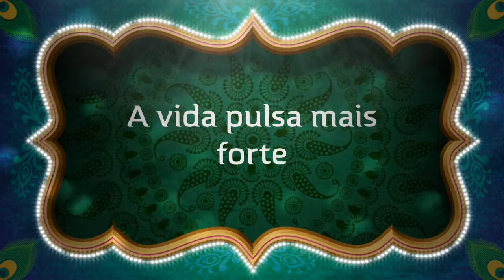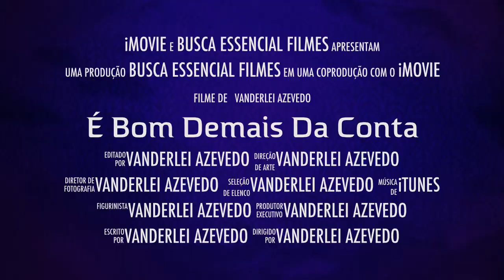É Bom Demais Da Conta